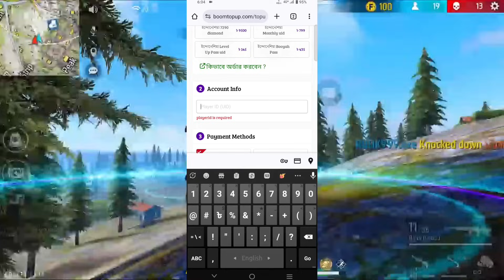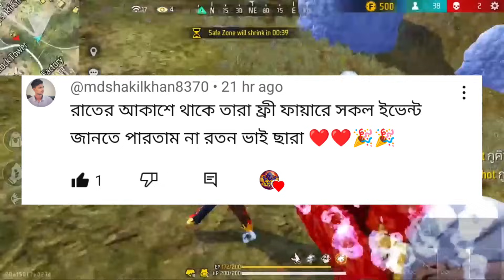All Evo Gun Return ফাইনালি আসছে😍 Confirm Date | Cobra Mp40 Return Bd Server | Free Fire New Event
Free Fire Dataminers
✴Gaming Mistry
✴Smart Clown
✴Mr Mannu Gaming
✴DIVIDED GAMER
✴c2me gamer

Saad Gaming
2f lol gamer,
BD ROTON GAMING
Top Tag:
free fire Bangladesh server updates full details
Bd Roton gaming
free fire
bangladesh server new event free fire,
6 th anniversary free event free fire,